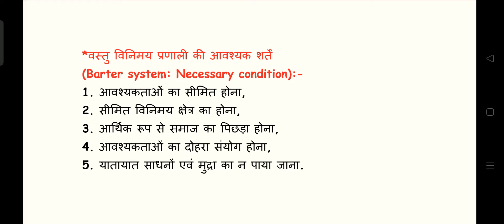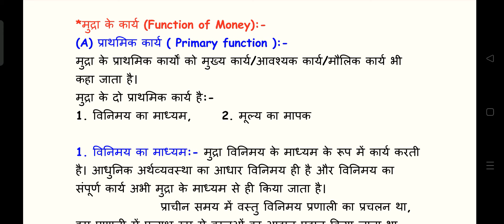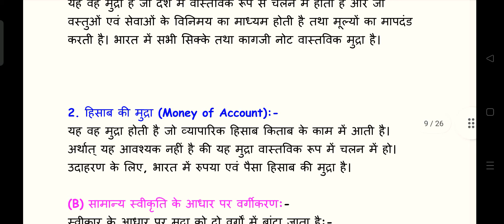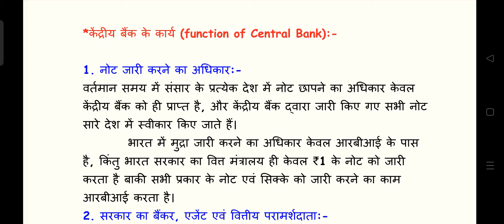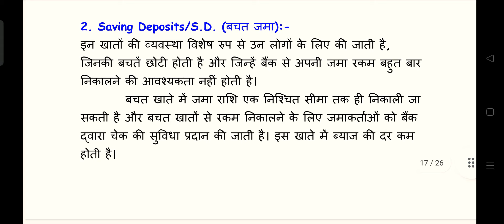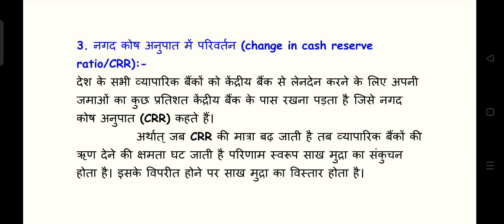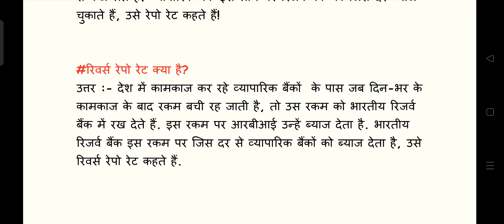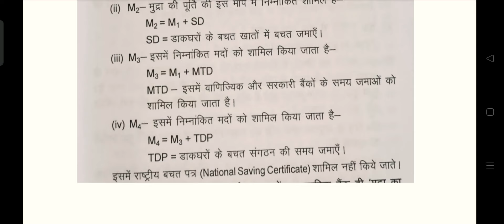ECONOMICS TERM-2 CLASS-12th Economics VVI Subjective Questions ll JAC BOARD TERM-2 EXAM 5 APRIL 2022